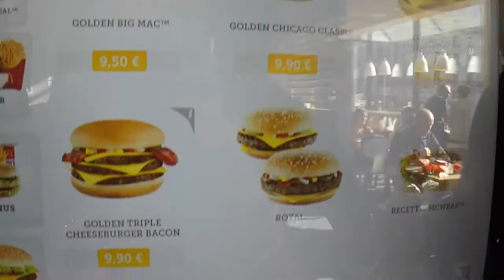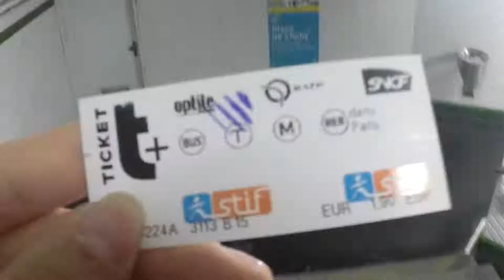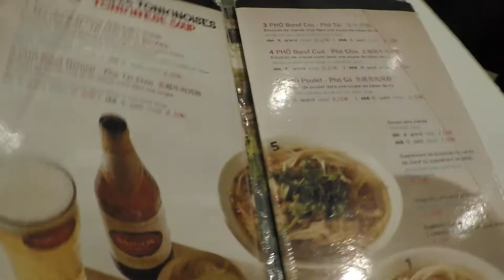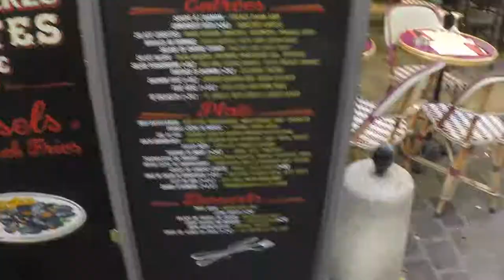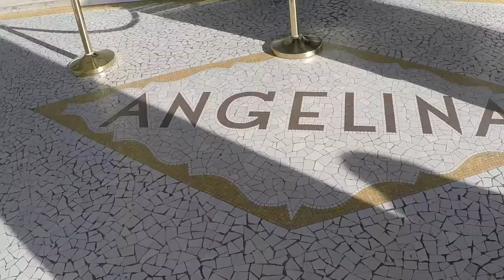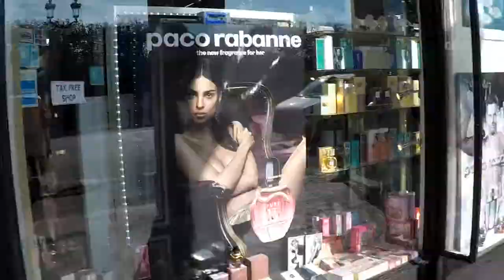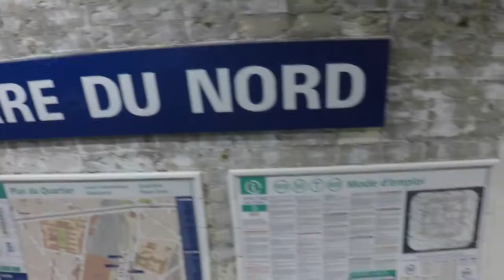V L O G || Eating snails || Paris 2018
V L O G - P A R I S [13th - 15th June]

Next trip PARIS, i finally made it to Paris and got to see the Eiffel tower!! Got to eat snails and walk down Champs Elysees. It was a magical romantic getaway for our 3 year anniversary.